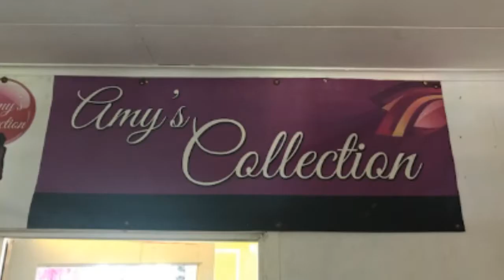AMY'S COLLECTION / Seybusiness - Online Business Directory in Seychelles - Promo